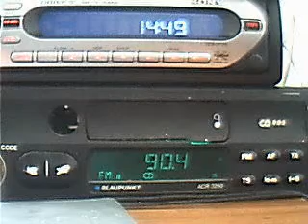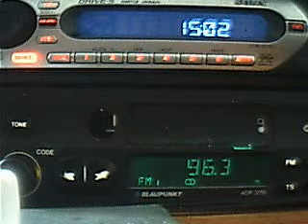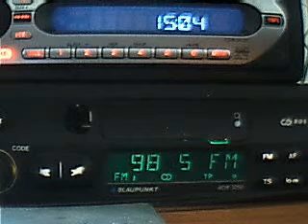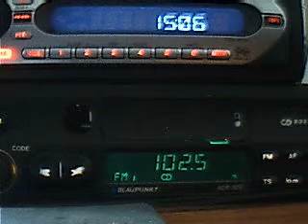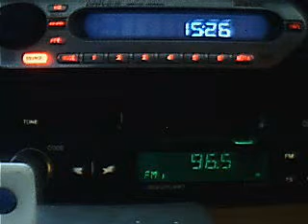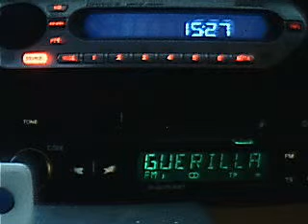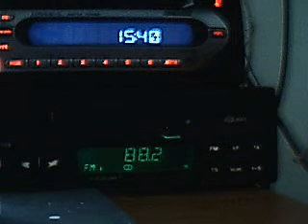fm dx winter propagation with targoviste slobozia cahul canlia cozia burgas belogradchik tupiznica